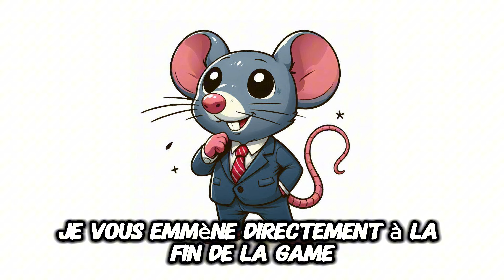J'essaye de battre des records de kills 🎯💥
Aujourd'hui, j'essaye de battre des records de kills 🎯💥. Suis-moi dans ce défi intense où chaque kill compte ! Objectif : pulvériser les scores et marquer l'histoire 🏆🔥
Sinon, Supercell, pourrais-je obtenir des gemmes ?

🎨 Graphiste :  @Antacat3